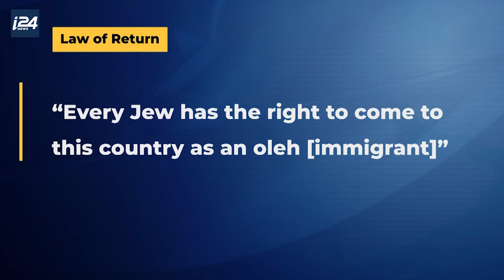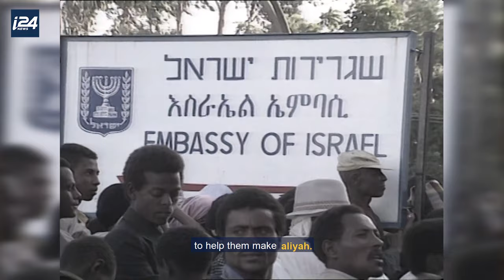The Ethiopian Jews of Israel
It’s black history month and today we are sharing the story of Israel’s incredible Ethiopian Jews!

Created by: @indiainternational